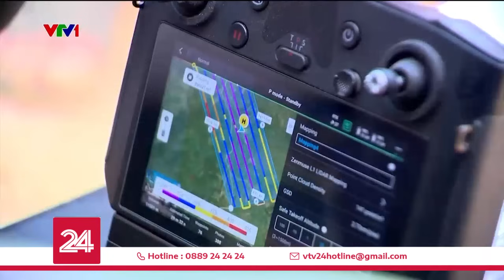Tiêu điểm: Qua cơn bão | VTV24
Theo kế hoạch, 40 căn nhà ở thôn Làng Nủ, 18 căn nhà tại tại thôn Nậm Tông cùng các công trình nước sạch, vệ sinh môi trường, trạm y tế, trường học, nhà sinh hoạt cộng đồng… sẽ được xây dựng. Tính đến 9h30 ngày 20/9/2024, Quỹ Tấm lòng Việt đã nhận được số tiền ủng hộ bão lũ là 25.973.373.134 vnđ. Trong đó, tiền ủng hộ tái thiết thôn Làng Nủ là 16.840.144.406 vnđ.